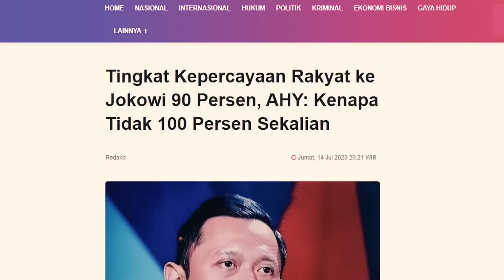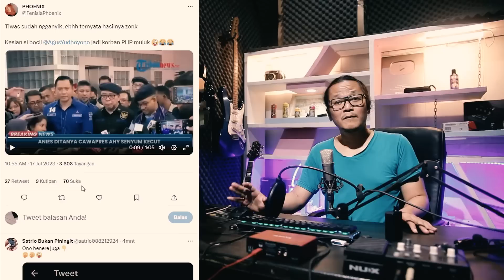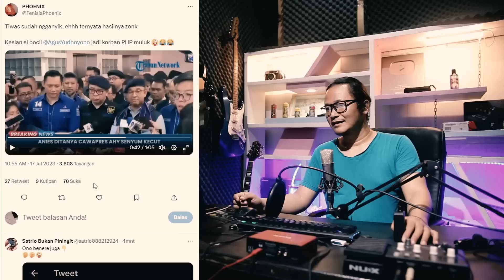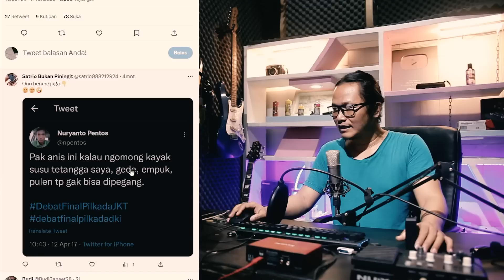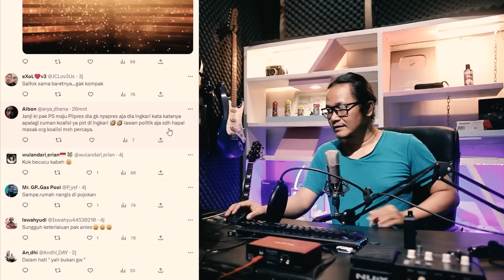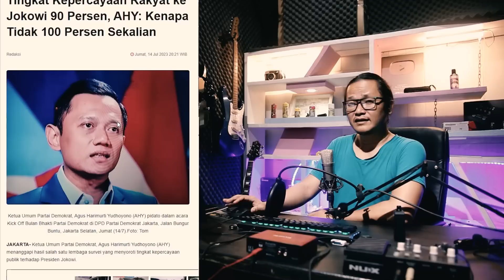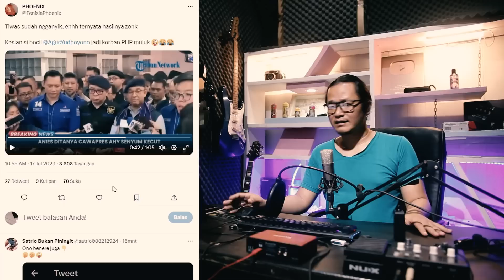NAH KAN KELIHATAN!!KETIKA DITANYA CAWAPRES,AHY SENYUM-SENYUM KECUT!?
nah memang dari berita yang lalu cawapres anies akan dideklarasikan paling lambat tanggal 16 juli di gbk tapi kenyataanya.